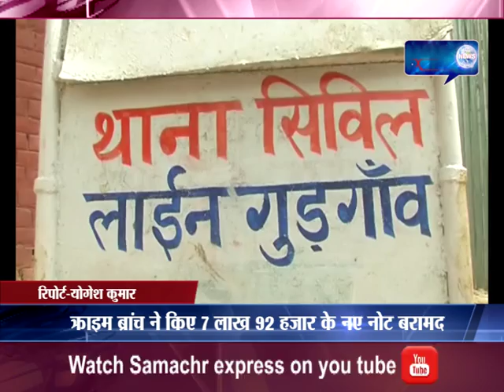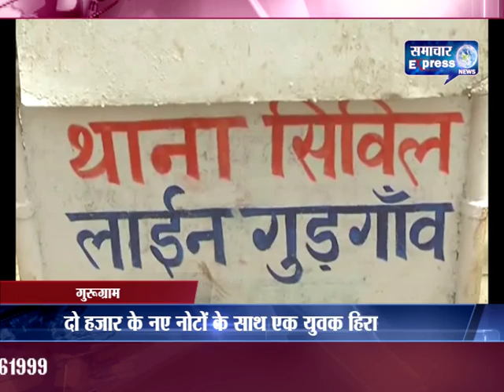क्राइम ब्रांच ने किए 7 लाख 92 हजार के नए नोट बरामद